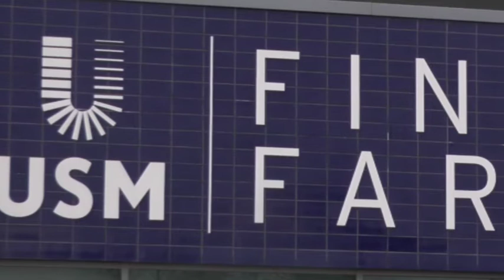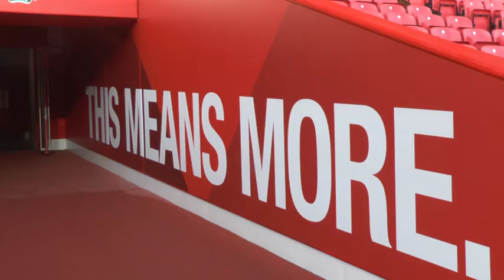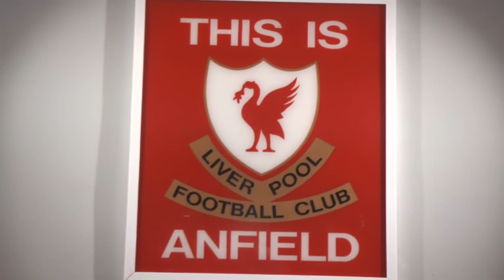Liverpool LOCK HORNS With Everton At The Emirates FA Cup Third Round!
As LFC and EFC prepare to LOCK HORNS in @The Emirates FA Cup ⚽ third round, both Jurgen Klopp and Carlo Ancelotti gave their thoughts 💭 on the game... and their friendship off the pitch!